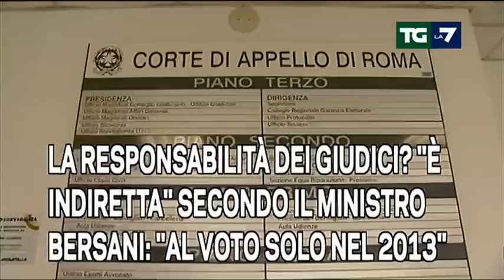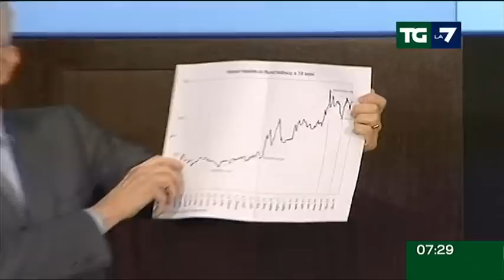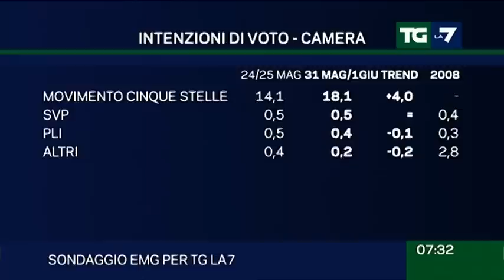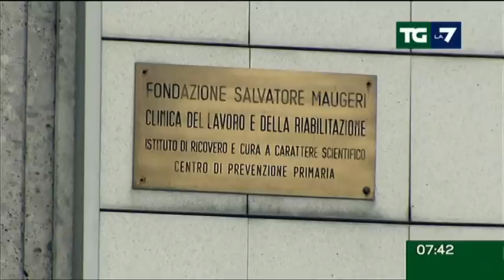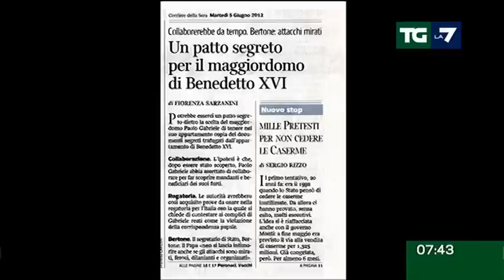Tg La7 - Edizione delle ore 07.30 del 06/06/2012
MENO ENTRATE FISCALI PER LA CRISI
MONTI: "PIU' DURI CONTRO L'EVASIONE"
CORTE CONTI: TASSE TROPPO ALTE

LA RESPONSABILITA' DEI GIUDICI? "E'
INDIRETTA"  SECONDO IL MINISTRO
BERSANI: "AL VOTO SOLO NEL 2013"

OBAMA STRIGLIA LA UE PER LA CRISI
""FATE SUBITO MISURE INCISIVE PER
L'EURO". FABIUS RESPINGE LE ACCUSE

SISMA IN EMILIA, ALLARME SICCITA'
LA CGIL DENUNCIA: OPERAI COSTRETTI
A FIRMARE LIBERATORIE PER LAVORARE